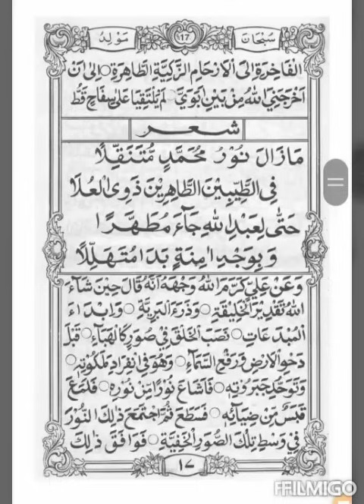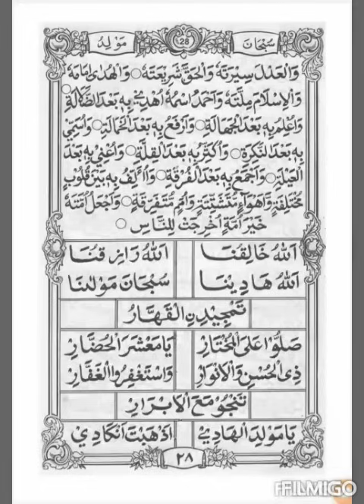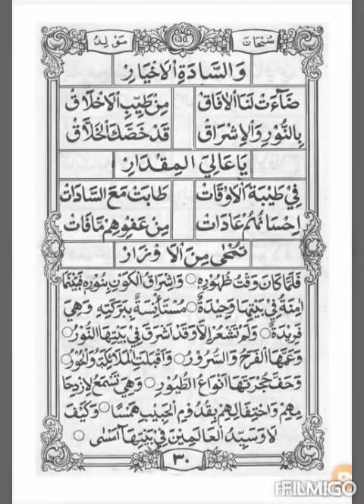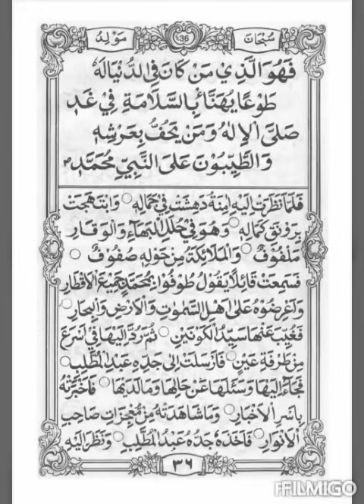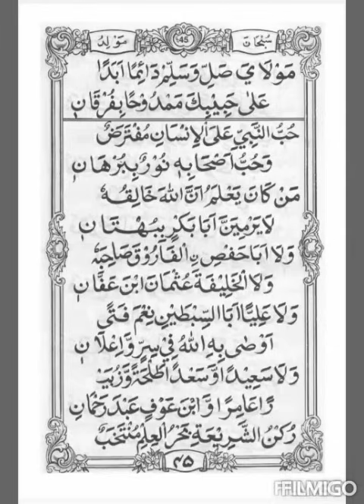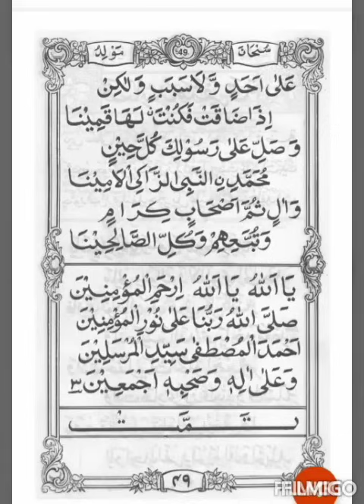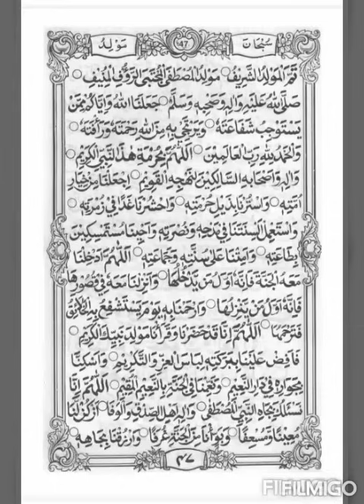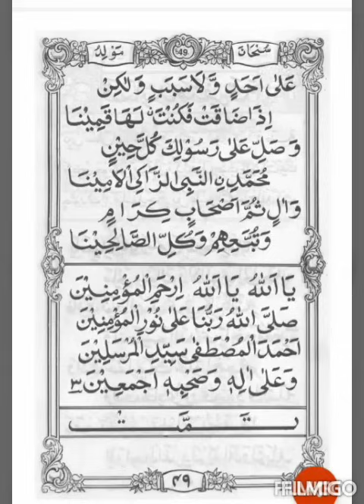ஸுப்ஹான மௌலித் (முழுமையான) Subhana Maulid (FULL)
இஸ்லாமிய தமிழ் கஸீதா

ஓதியவர்: காரி அஹ்மது ஸாலிஹ் அவர்கள்
Recited by Quari Ahmad Salih

link

நன்றிகள் : வாட்ஸ்அப் நண்பர்கள்
Thanks To WhatsApp Friends